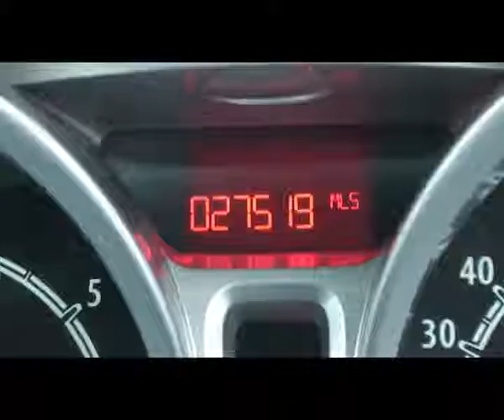UPJ Ford Fiesta